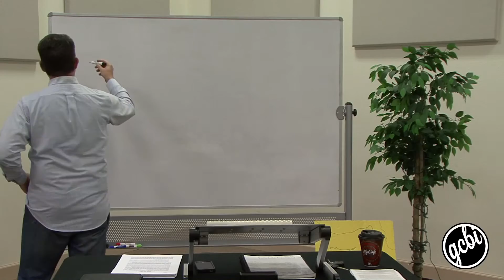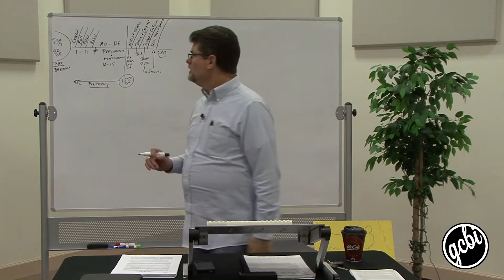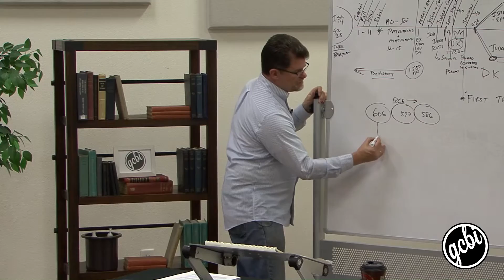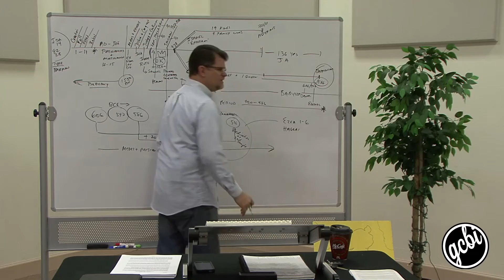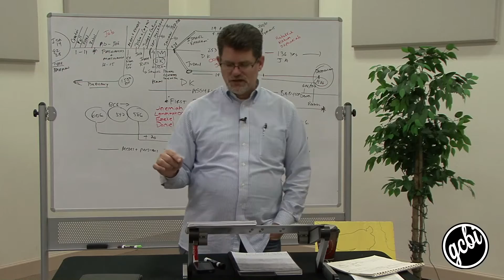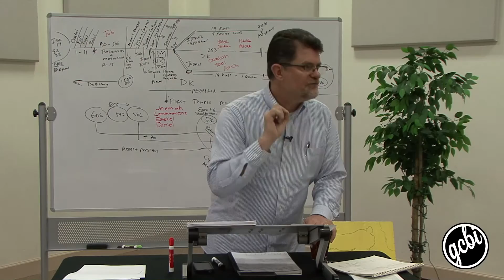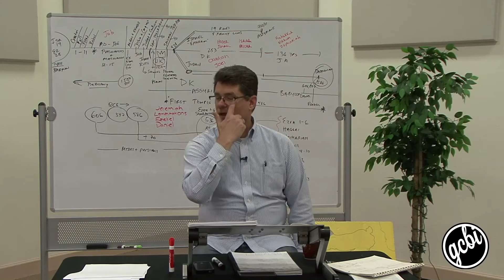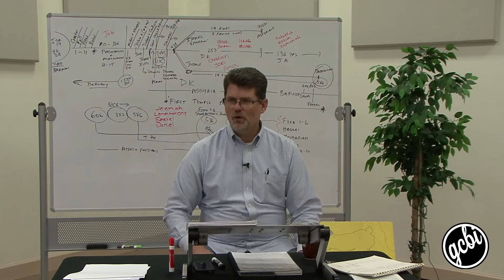Daniel and His Friends, Pt. 1 (GCBI 107.04)